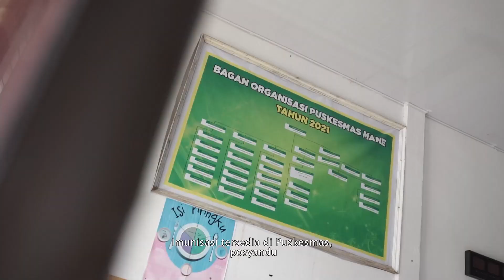Video Ajakan Imunisasi (Dinas Kesehatan Pidie)